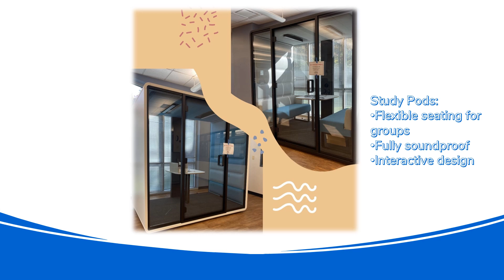BAS Computer Lab Renovation Plans!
This video provides a glimpse of what we're working on here at the BAS Computer Lab! From modern study spaces and ergonomic furniture to soundproof study pods, we’re designing a more comfortable, interactive environment to support student success. Whether you’re collaborating on a group project or focusing on individual work, our enhanced facilities are built to help you thrive.